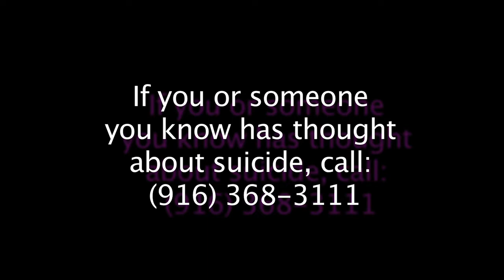Bullying PSA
A PSA about bullying for BVTV.